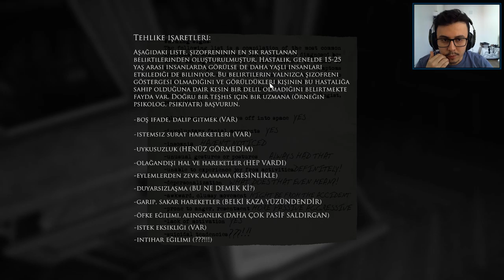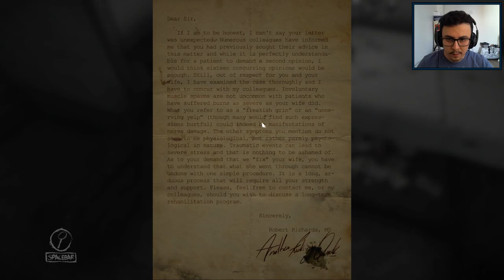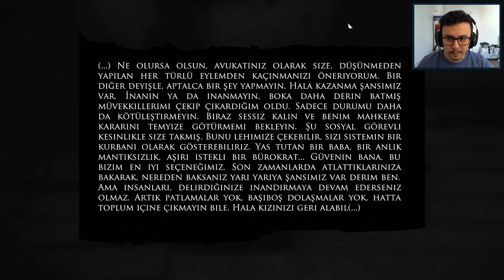DELİ RESSAM | LAYERS OF FEAR 2.BÖLÜM TÜRKÇE ALTYAZILI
Layers of Fear 2'nin çıkmasına az bir süre kala, yıllar  önce aldığım ancak oynamaya bir türlü sıra gelmeyen Layers of Fear'ı fırsat bu fırsat dedim ve oynadım bitirdim. Umarım oynanış videolarımı beğenirsiniz. İyi seyiler.
Layers of Fear, Bloober Team tarafından geliştirilip yayımlanan ve 16 Şubat 2016 tarihinde çıkış yapmış, psikolojik korku türünde bir video oyunu.

Layers of Fear'da oyuncu, akıl sağlığını kaybetmiş ve şaheserini tamamlamaya çalışan bir ressam olarak oynamaktadır. Oyuncu, Viktorya dönemi bir malikanede ilerledikçe, ressam hakkındaki gizli gerçekler bir bir açığa çıkacaktır. Oyun birinci şahış gözüyle oynanmaktadır ve genel olarak hikâye ağırlıklı olup; ipuçları keşfetmeye dayalıdır ve bolca bulmaca ögeleri içermektedir. Oyun ilerledikçe korku ve gerilim dozu sürekli olarak artmaktadır.
Oyuncunun yönettiği isimsiz karakter, bir mahkeme duruşmasından eve yeni dönmüştür. Malikanesine kısa bir göz attıktan sonra, yaratmak istediği şaheserini tamamlamak için çalışma odasına girer. Resmine eklediği ilk katmandan sonra, geçmişinde yaşadığı acı olaylar hakkında korkunç halüsinasyonlar görmeye başlar.

Adam, model olarak genellikle bir piyanist olan eşini kullanan hevesli bir ressamdır. Kısa süre içinde kadın hamile kalır ve bir kız çocuğu dünyaya getirir. Kızının doğumundan sonra ressam, çizimleri ile daha fazla vakit geçirmeyi tercih ederek, eşinden ve kızından giderek uzaklaşır. Bir süre sonra ressam, işinin verdiği stres ve atölyesinin dışındaki seslerden dolayı alkol bağımlısı haline gelir.

Adam, zamanla yeteneğini yitirip içindeki yaratıcı ressam ruhunu kaybeder, ve Kırmızı Başlıklı Kız dahil olmak üzere, kendisine verilen çok basit işleri bile kanlı ve korkunç eserlere dönüştürerek eski dostlarını da kendisinden uzaklaştırır. Bir zaman sonra ressamın eşi, ressamın en çok bağrına bastığı eseri Karanlıktaki Kadın da dahil tüm eserlerini yakmaya karar verir.